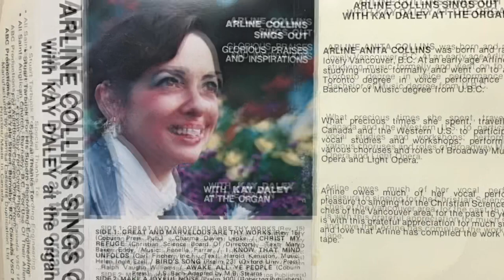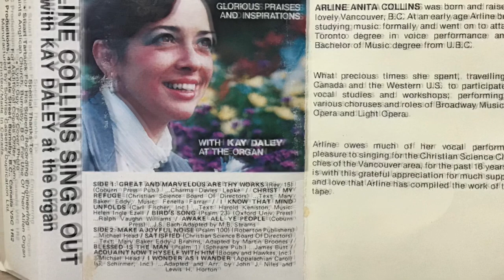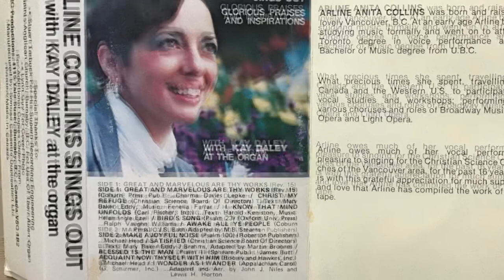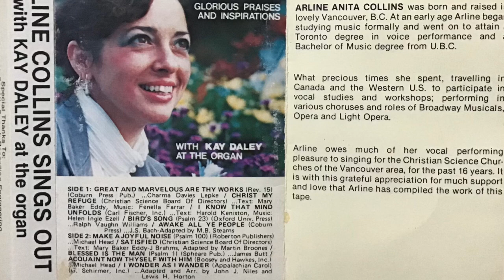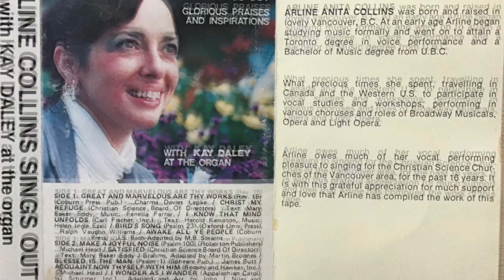Acquaint Now Thyself With Him - 1984 recording by Arline Collins